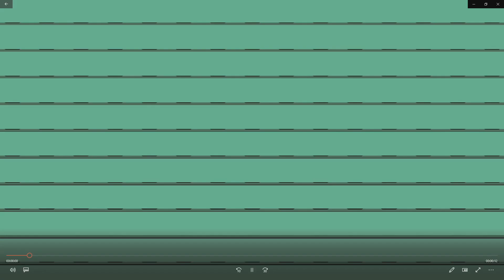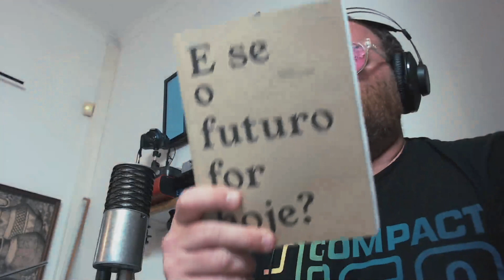Desguelha EP 21 - Luís Perdigão (aka The Saravá)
Luís Perdigão, The Saravá, é dono de um dos percursos mais poéticos já abordados no podcast - do amor ao Hip Hop, às rimas e às batidas, aos grandes eventos de slam poetry, à TedX, sempre com a Amadora na caneta e na garganta. Revela-nos ainda ideias inéditas, numa conversa que deu tempo para falar ainda do Euro 2020 e outros temas. Buda XL junta-se mais uma vez aos hosts Serra e Randy The Individual.

Contentor Records 2021